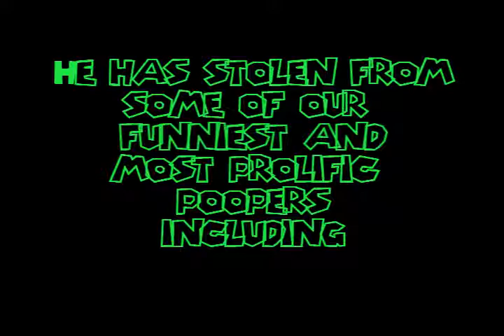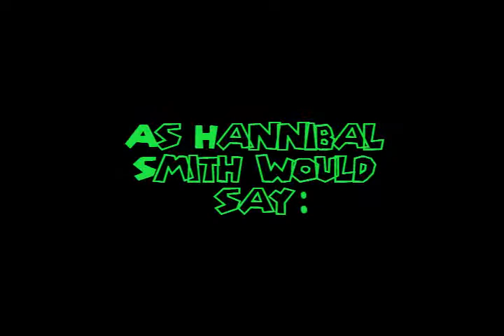Gangstanam, You Thief!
Heed this warning, Gangstanam! Or, should I say, Elbo?